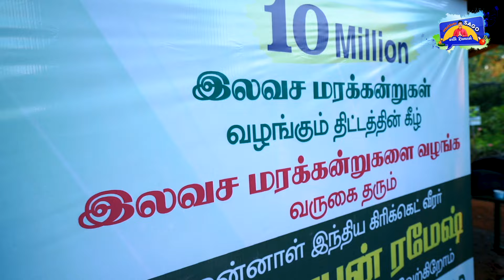பச்ச பசேல்னு 🌲🌴🌳 ஒரு IPL Discussion with சுட்டி Boys | Vanakkam SAGO with ramesh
In Association with DIVO - Digital Partner